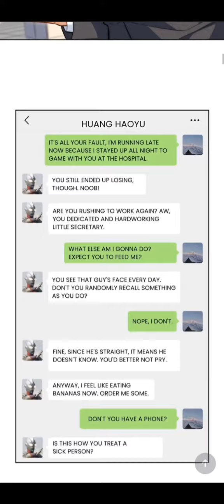No Arguing With Mr.Mo Chapter 10